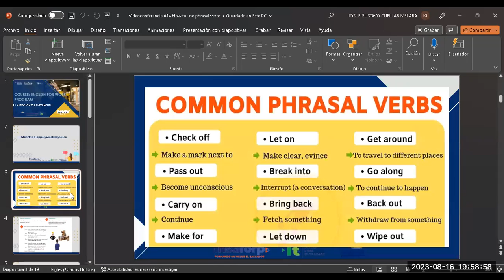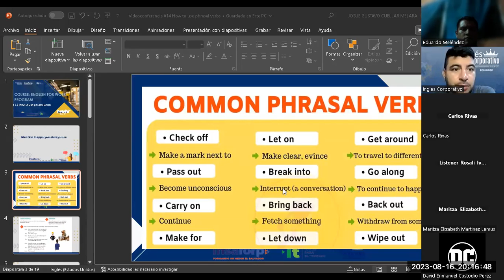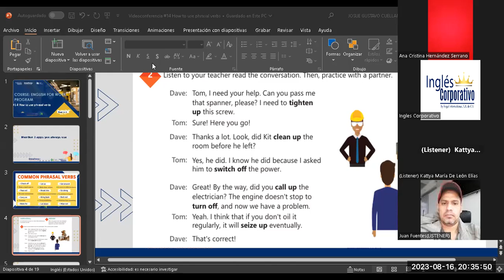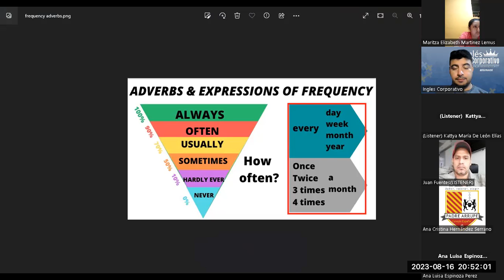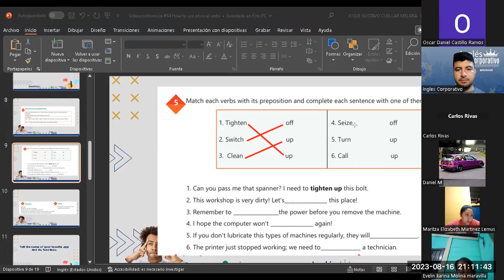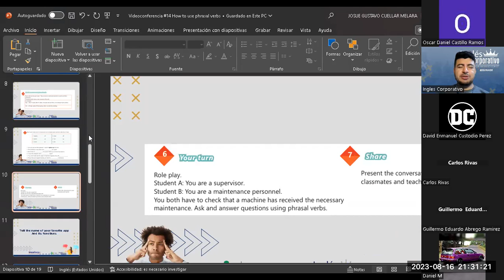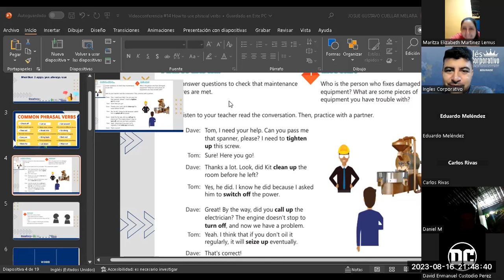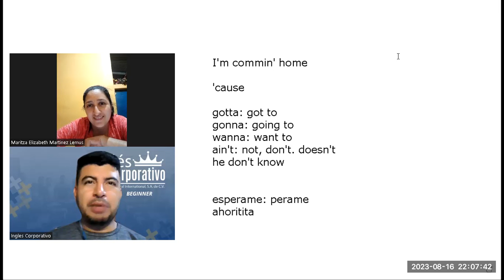Sesión 14-16-08-2023-29750-8048-0124/2023-Cuellar-How to use phrasal verbs